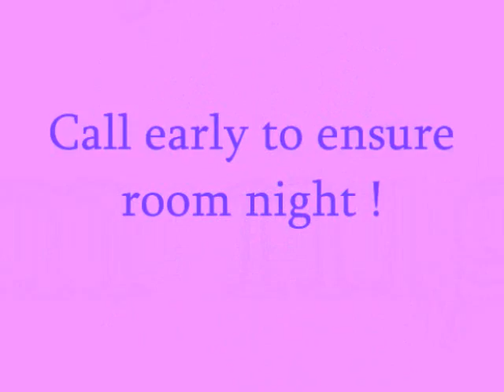Springtime at The Bella Ella B&B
Experience this 1889 English country farmhouse Bed & Breakfast. Choose from three comfortable rooms all with private baths, and relax or warm-up next to multiple fireplaces throughout the B&B. We have breathtaking views and offer a full hearty country breakfast. Enjoy activities including ski resorts within minutes, wineries, antiquing, shopping and don't forget to feed the horses on The Bella Ella's farm! Plus there are always festivities happening in town. Our concierge service is always updated so our guests can enjoy their stay to the fullest!